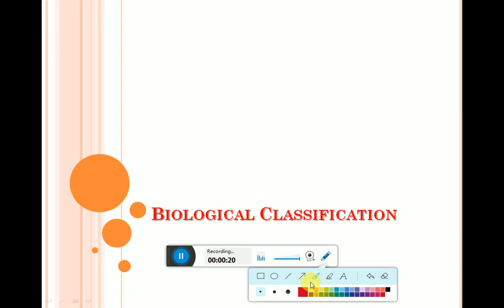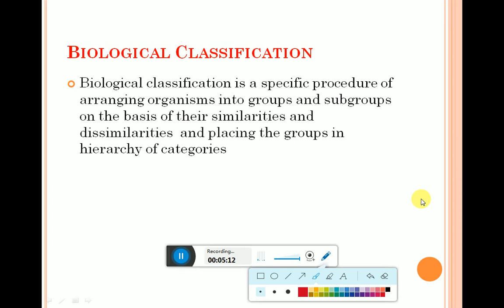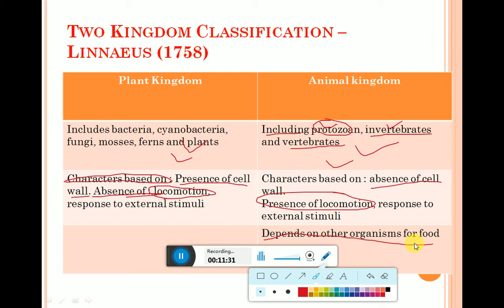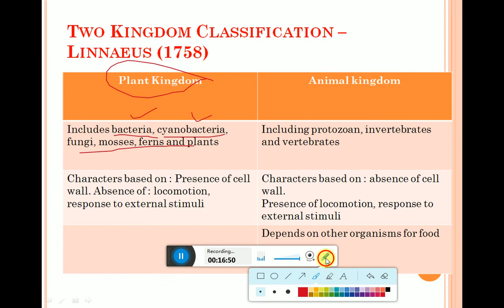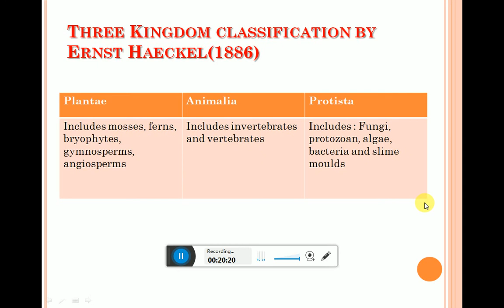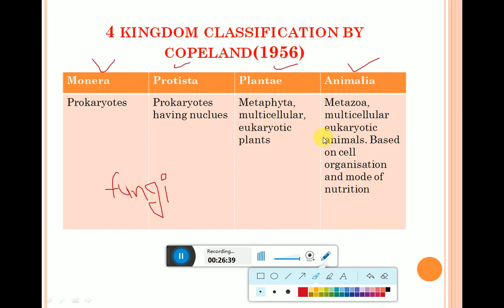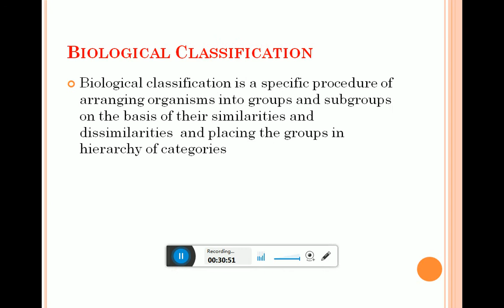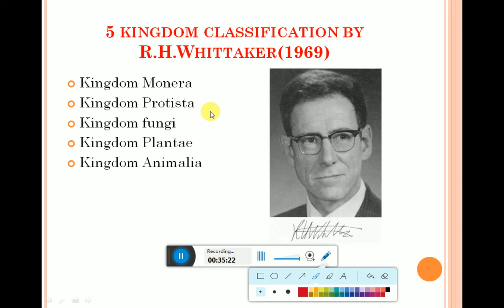Biological Classification Part-1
सजीवांचे वर्गीकरण व त्याची पूर्ण पार्श्वभूमी आपण येथे समजावून घेणार आहोत.
परीक्षेसाठी हमखास मार्क्स.